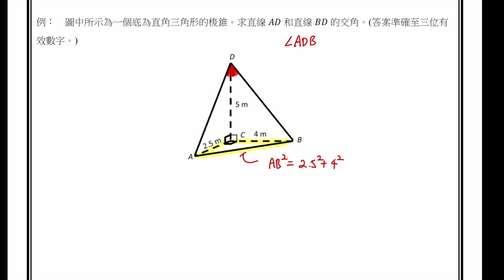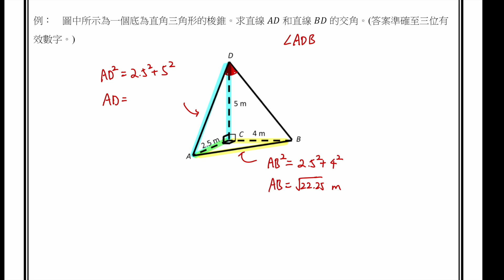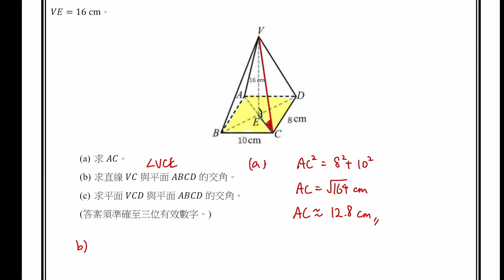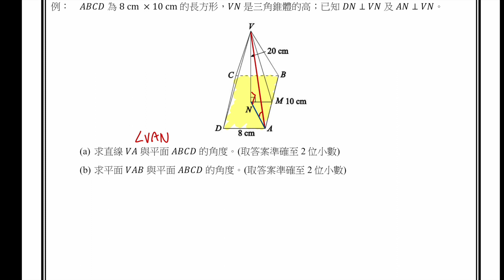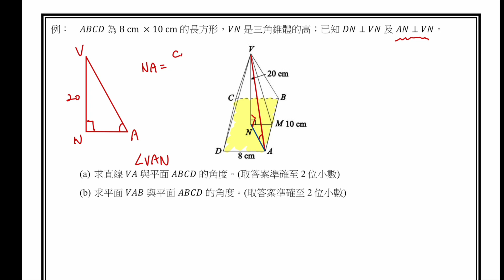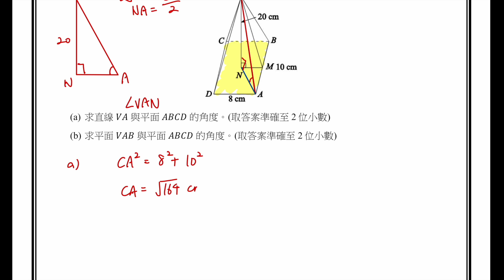第 13.2 節：線面交角應用題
所有筆記可於以下連結下載。
如果捉到我有口誤或者其他錯處，不妨留言提一提我。有其他問題想問，都歡迎留言。 睇完記得like同subscribe，再follow埋我instagram就更好，會有定期數學分享。

另外有免費HKDSE, HKCEE, HKALE (數學) By Year Pastpaper Giveaway，以及By Topics Pastpaper發售，詳請可到以下連結了解。